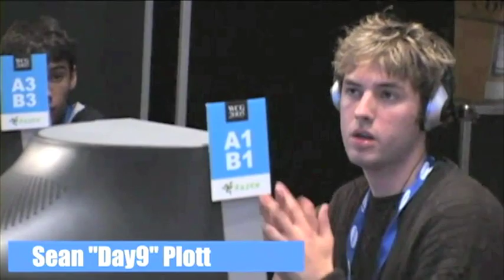WCG 2005 Footage Cut with Day[9] Daily 100 Featuring Tastless, Artosis and Day[9]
THE REMIX. Some folks earlier in the thread were thinking that it might be cool if this wonderful video were intercut with some of the relevant bits of Day9 daily #100, and I thought it might be a fun thing to take a stab at, particularly after I had some trouble remembering some of Day's descriptions of WCG 2005.

Obviously this is not meant as a replacement or improvement on the original video, which is basically flawless and immaculately edited. Instead it's just sort of a neat experiment. Hopefully the original creators are cool with it, if not I'll take it down.

Day9 Daily #100 (cued to when he tells the story of his brother's qualification for WCG 2005 - seriously, take the time to watch this again)